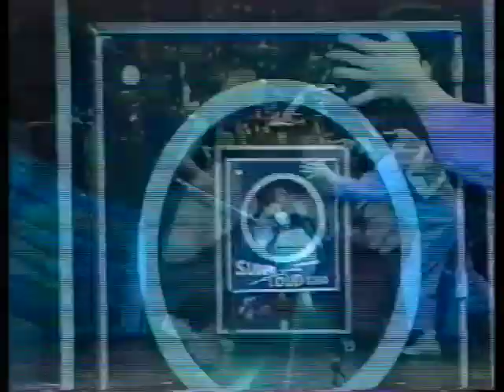Jango Edwards - Deaf (Holey Moley - La Cigale - Paris,1991)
Jango Edwards and The Little Big Nose Band performing the show « Holey Moley » at La Cigale in Paris.

The Little Big Nose Band is composed of  :
Davy NORKET - Keyboards & Vocals
Harry HARDHOLT - Guitar & Vocals
Sjoerd VAN BOMMEL - Drums & Vocals
Martin BAKKER - Bass & Vocals